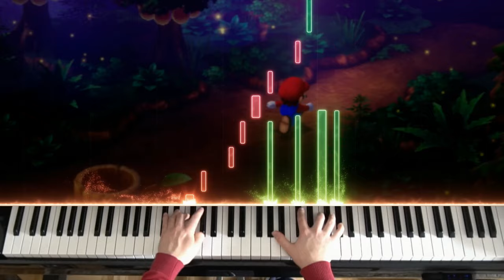🍄 Beware The Forest's Mushrooms - Piano Fantasy (Super Mario RPG)